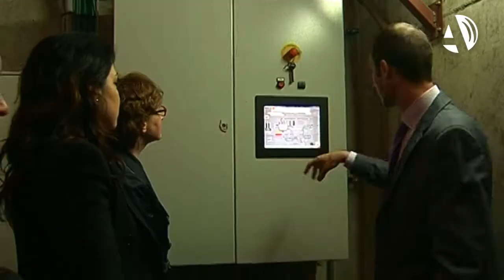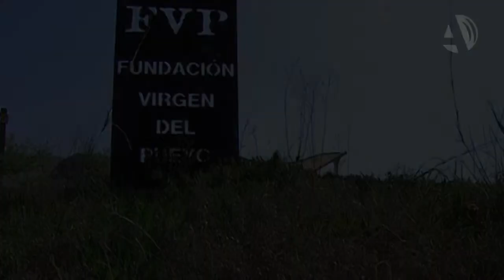La Fundación Virgen del Pueyo estrena caldera de biomasa para ahorrar costes y emisiones de CO2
(16/04/2014) Una nueva caldera de biomasa cubre las necesidades de agua caliente de la Fundación Virgen del Pueyo de Villamayor y permite así ahorrar costes y emisiones de CO2. El centro cuenta con una lavandería, un taller ocupacional y una residencia para más de 200 personas. La caldera supone una inversión de 700.000 euros.